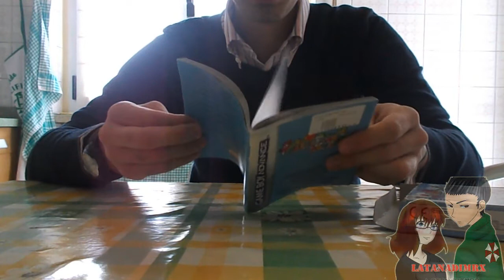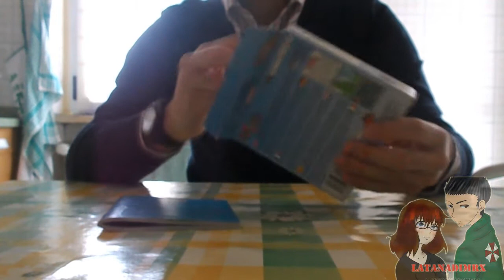Super Mario Advance Super Mario Bros 2 + Mario Bros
Remake del Super Mario Bros 2 All Star che fu pubblicato negli anni 90 su console Snes ora rieditato su Gameboy Advance,ora anche questa chicca nelle mani della Tana di Mr X, il collaudo non è possibile dato che non possediamo la console
Buona Visione